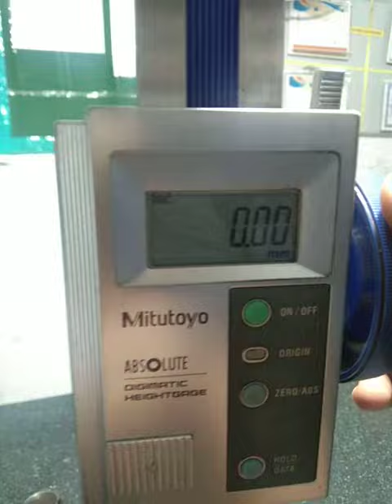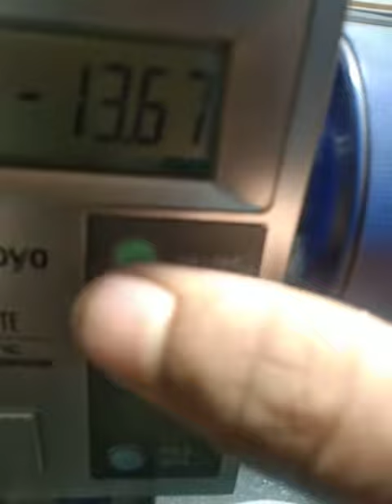Height Measuring Machine